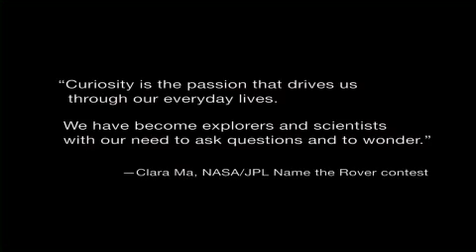Curiosity Rover: One Year on Mars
A look at the challenges and achievements of Curiosity's first year on Mars.